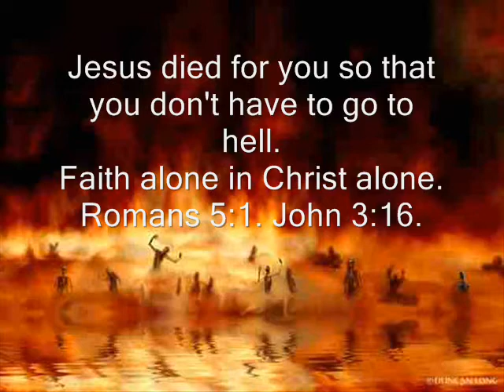Shrills of hell!!!!!!!!! .wmv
Jesus died for your sins, he was buried and rose again.